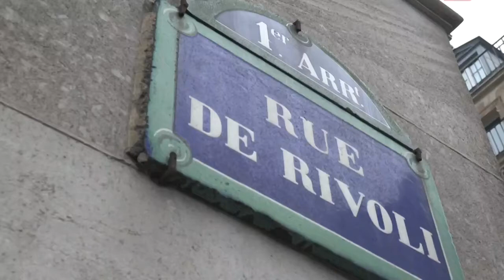Rue de Rivoli in Paris is almost deserted as the French capital enters day 50 of lockdown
With luxury boutiques and hotels closed, Rue de Rivoli in Paris is deserted as the French nation enters day 50 of lockdown to combat the spread of COVID-19. Only a few vehicles are still passing on the street, which the City Hall plans close to private cars on 11 May.